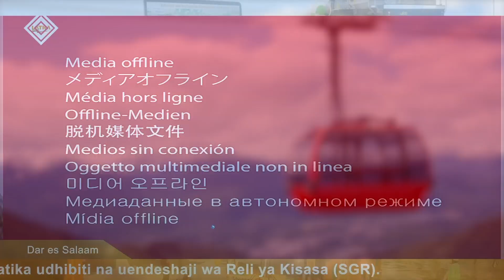LATRA na KORAIL kushirikiana kuleta ufanisi wa SGR